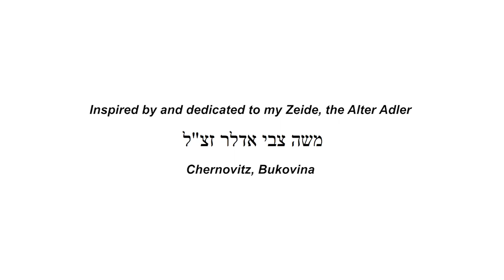Conversation with Rabbi Haskel Lookstein - Profiles of Faith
Conversation with Rabbi Haskel Lookstein - Profiles of Faith - Aug 8, 2017
This is one of many interviews that are part of my program, Profiles of Faith.  An inspirational Jewish educational program that asks each rabbi questions of faith.
Please share them but do not make copies, distribute, alter or shape any of the material.